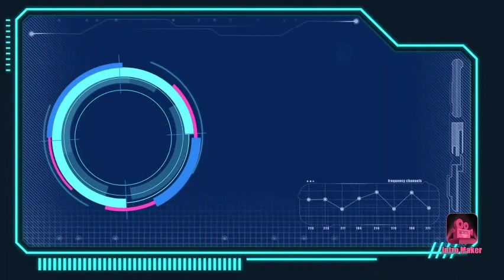Intro without text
This is an awesome intro without text that you can use for your youtube video.

Intro made with Intro maker app